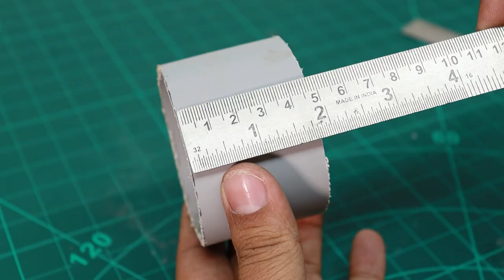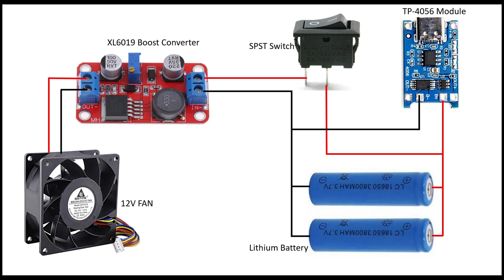How To Make High Speed Pocket Cooler || Make your own Hand Fan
Hello friends, this is very cool idea to make summer gadget. This is emergency rechargable hand fan. This is very useful at summer when you are travelling. This is very easy to make, just follow all the step and make your own hand fan

Components :
1) Cooling Fan: